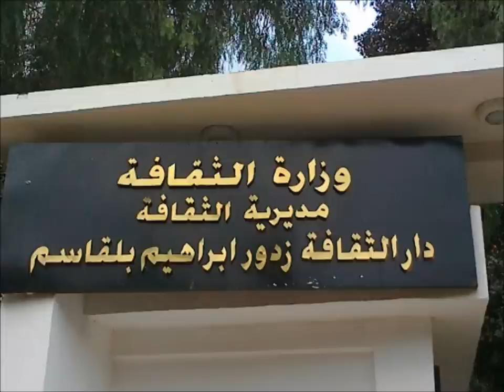المعرض الشخصي للفنان التشكيلي أحمد الشهابي